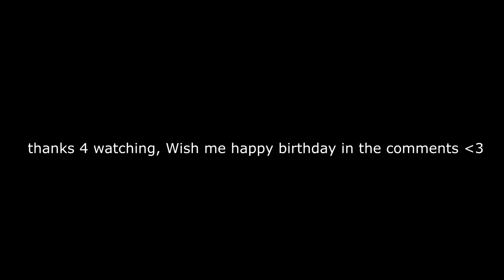CASH MACHINE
wish me happy birthday!
15
1656x900
11x 11y 800 dpi
song: Cash Machine - Oliver Tree